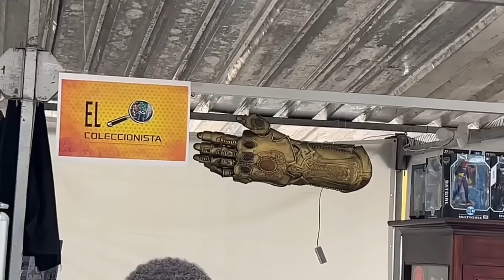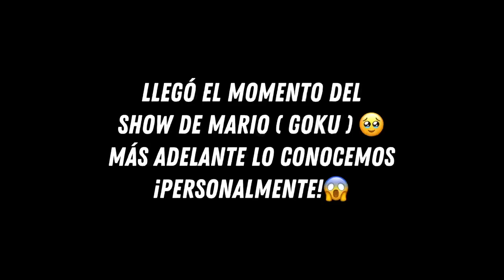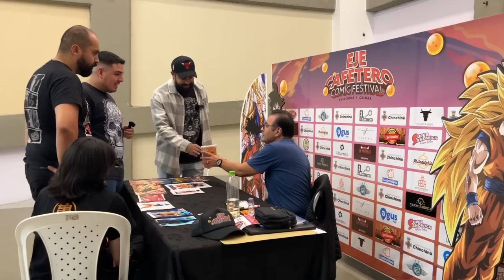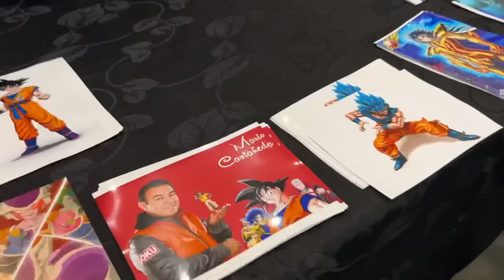Conocimos una LEYENDA MEXICANA 🇲🇽😱 MARIO CASTAÑEDA nos hizo ALBUR 😅💚 vlogs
🤩NUESTRA REDES🤩